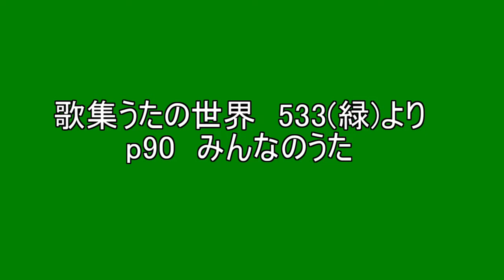[一緒に歌おう]みんなのうた[歌声喫茶ともしび]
今回は、司会者の清水さん、そしてともしび合唱団の方々とうたの世界533(緑)からP90「みんなのうた」を歌います。是非皆さんも一緒に歌いましょう！

この動画で使っているともしびの歌集はこちらから購入できます！

現在、歌声喫茶ともしびは、新型コロナウイルス感染拡大防止のため、5/31まで、休業しています。6月以降も状況も見ながらの判断になります。随時、情報を発信していきますので、詳しくは、歌声喫茶ともしびのHP・各種SNSをご覧ください。

うたごえ喫茶ともしび
ホームページ